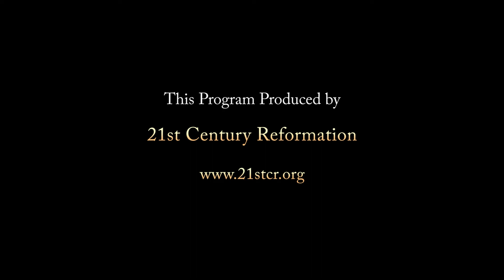Christian Unity versus Division (1st Corinthians Ch. 1) - by Sir Anthony Buzzard & J. Dan Gill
1 Corinthians chapter 1 focuses on the problem of divisions within the Corinthian church. Paul urges the Corinthians to be unified in their faith and not divided by allegiance to different leaders. He emphasizes the centrality of Christ and the fact that they had been baptized in the name of Jesus. Paul contrasts the wisdom of the world with the wisdom of God, highlighting the apparent foolishness of the cross to the worldly wise.

Anthony Buzzard and J. Dan Gill stand at the forefront of the One God, the Father, Jesus as Messiah movement, offering a perspective that diverges from both Trinitarian and Jehovah's Witness beliefs. With decades of experience in apologetics, teaching, speaking, and writing on Theology, Christology, and the Kingdom of God as Gospel, they have joined forces to create distinctive online Bible commentaries. These commentaries cater to newcomers to the One God perspective while also providing thought-provoking content for seasoned Bible students.

📕 Books by J. Dan Gill and Anthony Buzzard

"THE ONE - IN DEFENSE OF GOD" by J. Dan Gill

“The Doctrine of the Trinity – Christianity’s Self Inflected Wound” by Anthony Buzzard

“Jesus was Not a Trinitarian” – by Anthony Buzzard

“One God, The Father, and One Man Messiah Translation” of the New Testament

✔Visit the 21st Century Reformation MASTER WEBSITE for “ONE GOD” STUDIES - With Many Articles, Books, Videos and Audios

💎THE MISSION OF 21ST CENTURY REFORMATION – That all peoples of the earth may know that the Father is the only true God and Jesus is his Messiah (1 KINGS 8:60, John 17:3)